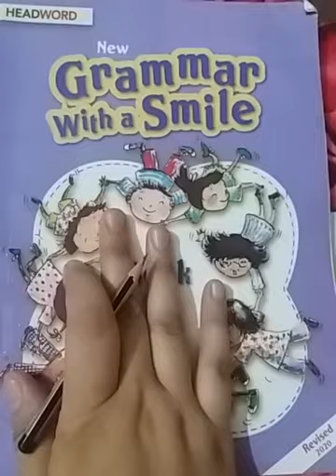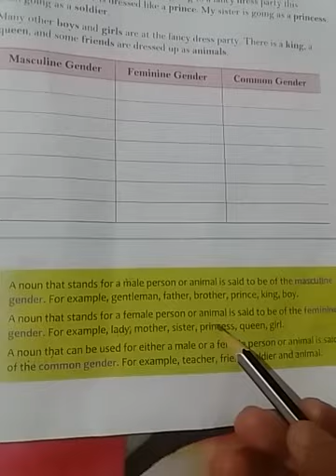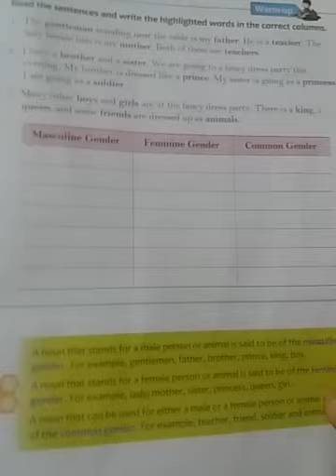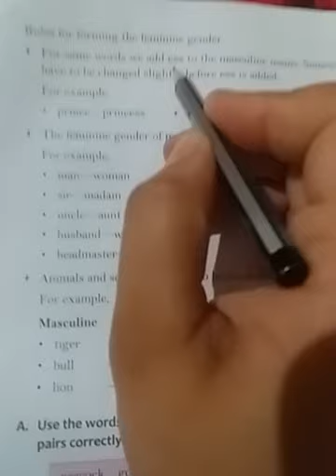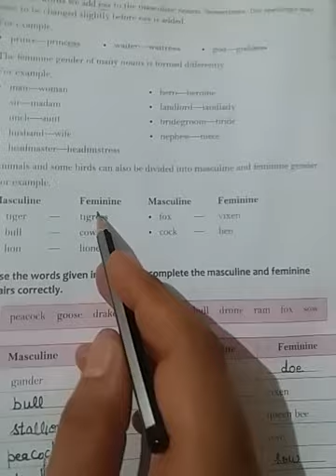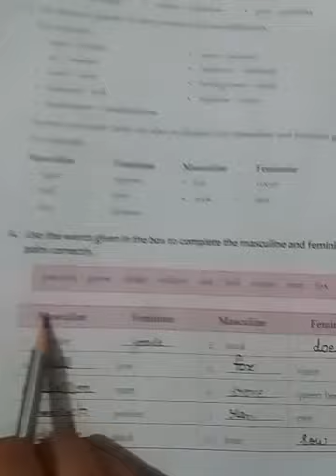English Language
Ch 5 Gender